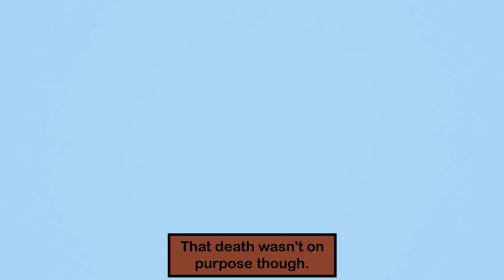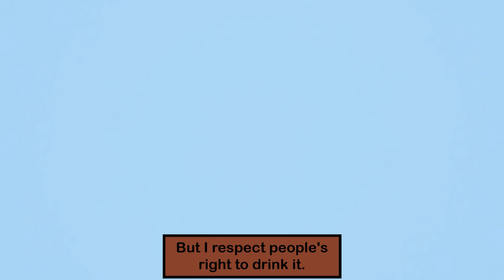Donkey Kong Country: Tropical Freeze [Part 19] Juicy Watermelon Platforming!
I will jump on watermelons and these watermelons are probably juicy, hence Juicy Watermelon Platforming! In this Part of Donkey Kong Country: Tropical Freeze, I am continuing in World 5 Juicy Jungle and I tackle level 5-2 Reckless Ride where I am yet again riding on a Rocket Barrel where fruit gets chopped by blades. Then I tackle level 5-3 Fruity Factory where there are a lot of watermelons! Part 19 enjoy! Game made by Retro Studios and published by Nintendo.